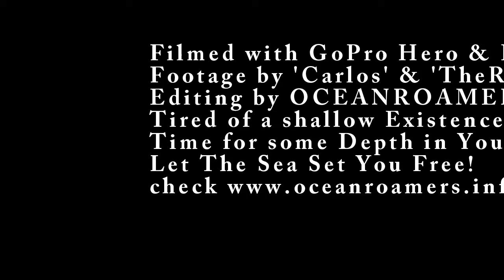Hamosa's Tandem Dive Day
Hamosa's NAUI Tandem Dive with our Instructor Henri, and Ocean Club member Carl Jackson.
Starting from El Gouna (Red Sea) Egypt, we took a day trip to some wonderful shallow coral gardens, and did 2 tandem dives with renowned movie director Ahmed Saleh (Egypt).
Here some underwater vibes of the day & dives.